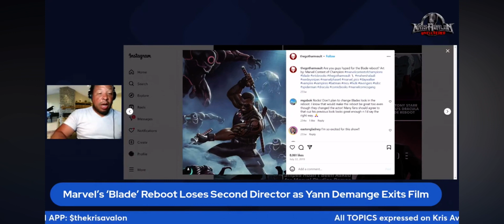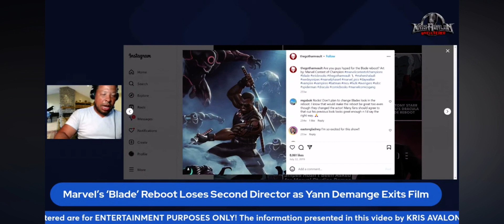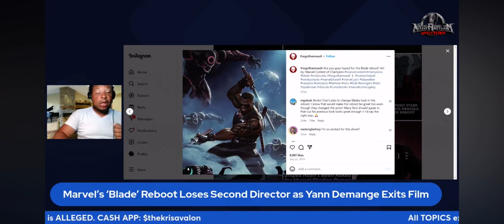MCU’s Blade Reboot Loses Another Director